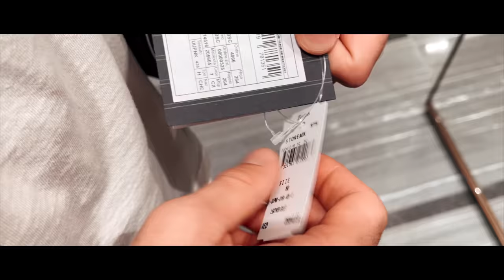Life in Dubai as a 20yo Millionaire